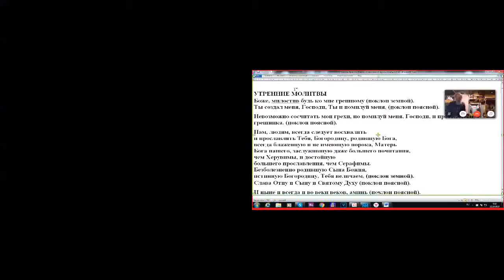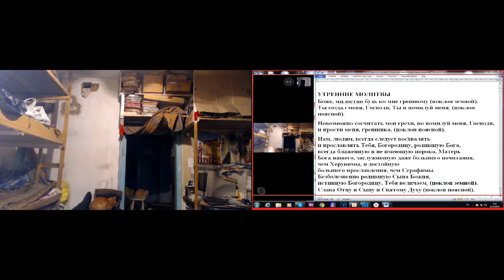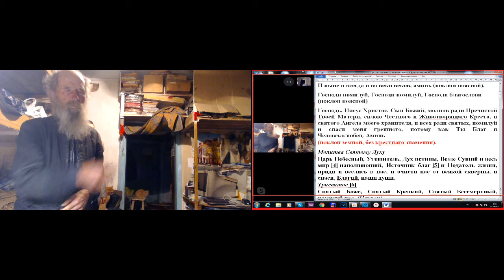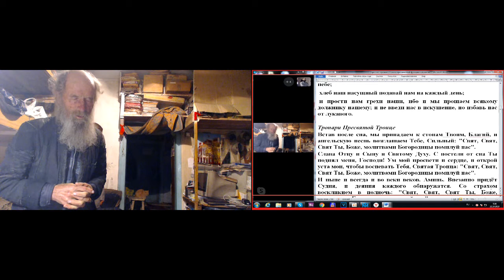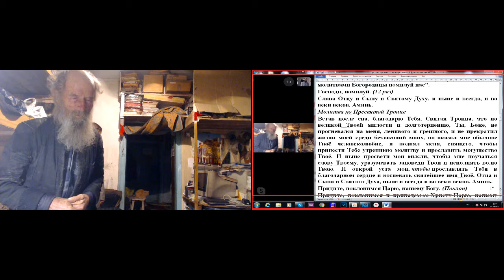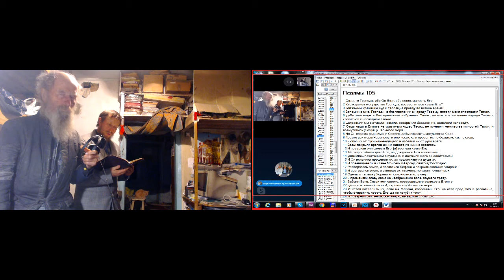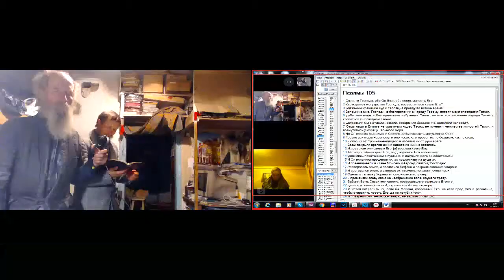Молитвы утром. 22.10. 2019